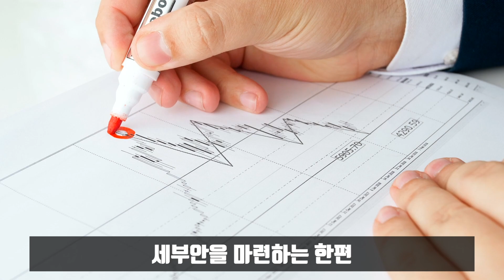"생태계 서비스 지불제"를 도입합니다 📢에코보이스📢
인간이 생태계로부터 얻는 모든 혜택을 "생태계 서비스"라고 하는데요.
생태계 서비스 보전과 증진 활동에 민간 차원의 참여를 확대하기위해
"생태계 서비스 지불제"를 도입하게 되었습니다.

관련 소식을 에코보이스에서 만나보세요!